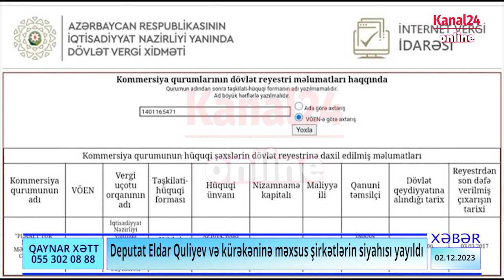Deputat Eldar Quliyev və kürəkəninə məxsus şirkətlərin siyahısı yayıldı